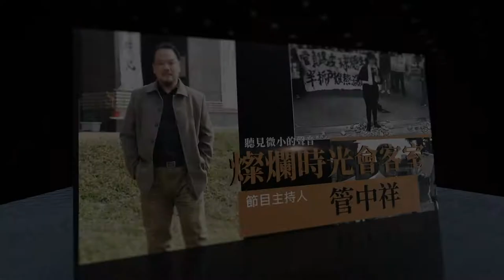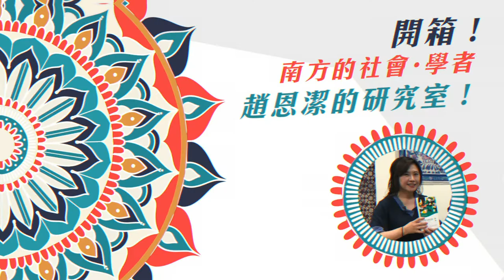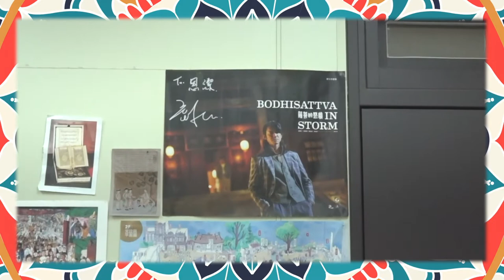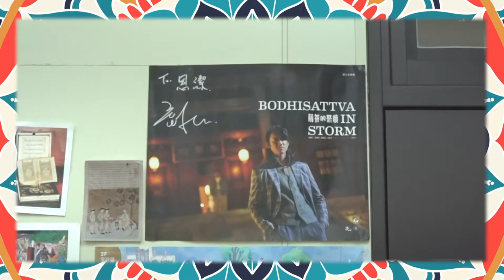【燦爛時光會客室】第304集｜南方的社會，學｜專訪 趙恩潔｜20210314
《南方的社會，學》源自於中山大學社會系設立十周年的研討會，該書彙集來自不同族群、不同專業背景的學者，透過社會學與人類學觀點，深入探討台漢及世界各地較不被人關注的議題。

本集節目中，我們邀請到《南方的社會，學》主編，同時也是中山大學社會系副教授趙恩潔，帶我們一起窺探書中精彩的內容。